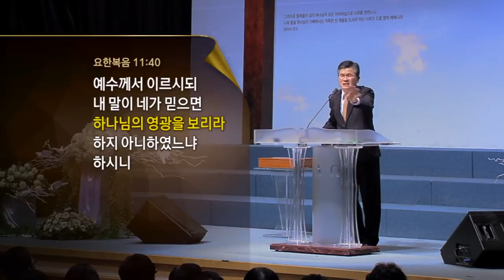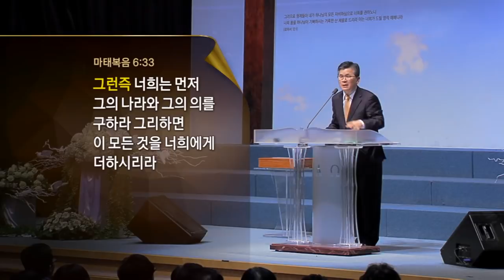버텨낼 수 있는 힘 | 분당우리교회 이찬수 목사 [주일예배 / 설교]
설교 제목 : 버텨낼 수 있는 힘

25. 예수께서 이르시되 나는 부활이요 생명이니 나를 믿는 자는 죽어도 살겠고
26. 무릇 살아서 나를 믿는 자는 영원히 죽지 아니하리니 이것을 네가 믿느냐